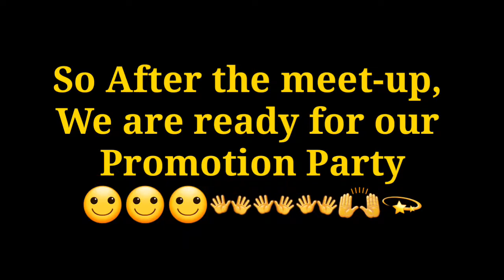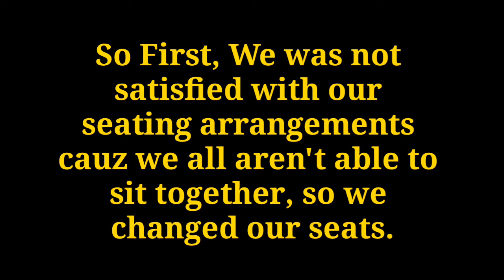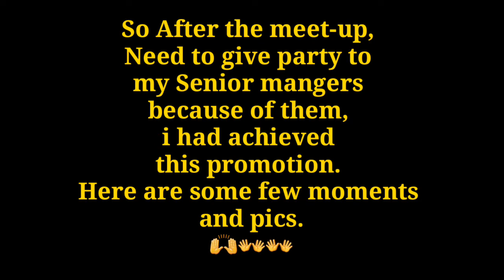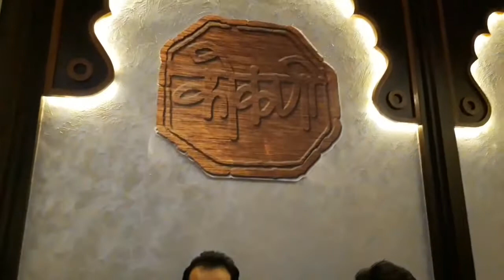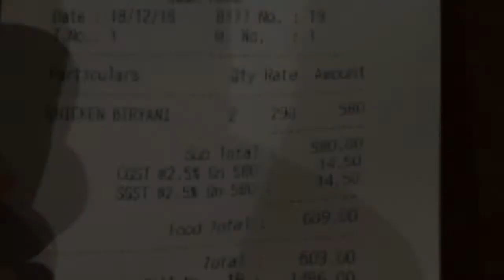Meet and Party!!!!/Journey with McDonalds Part-2/Vlog28.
•Restaurants I went during
1.Meet-up(INDIAN ZING):-Indian Zing, Majiwada Flyover, Thane, Maharashtra 400601.
2.With Senior Managers(RAJMANYA):- Rajmanya Restaurant, Vashi, Sector 30-A, near Inorbit mall.
For PROMOTION USE ONLY -"Copyright Disclaimer Under Section 107 of the Copyright Act 1976, allowance is made for "fair use" for purposes such as criticism, comment, news reporting, teaching, scholarship and research.